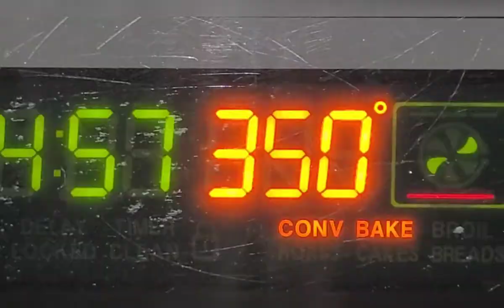Costco bought Frozen pizza, fish sticks & vegetable rolls